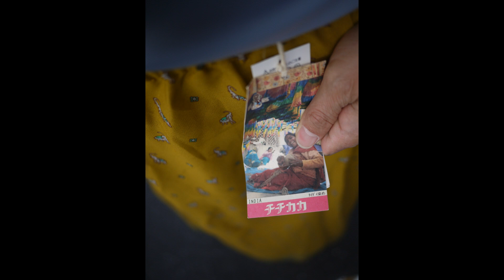女装 de 処分するスカート穿いて紅葉お出かけ その１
１１月は紅葉の時期ですね♪ 　先日、紅葉が映える恒例場所にタグ付き新品同様の処分するスカート穿いて、お出かけしました。